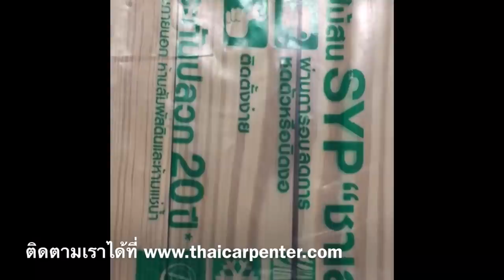EP.435 Joint your Table top เพลาะไม้แบบเข้าลิ้น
งานไม้